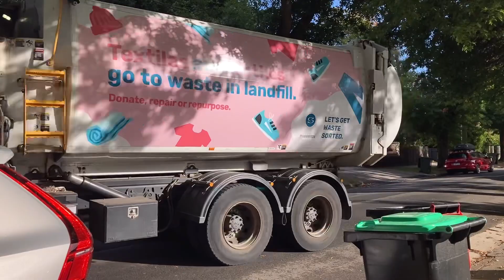Stonnington Garbage #9796 | Chop Out | Double Garbo